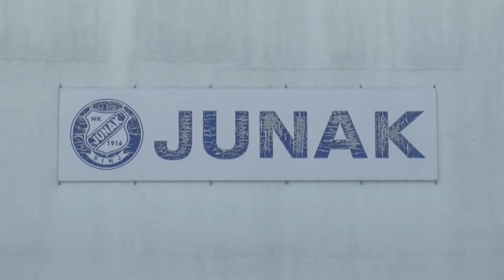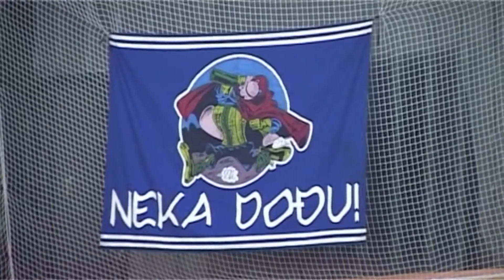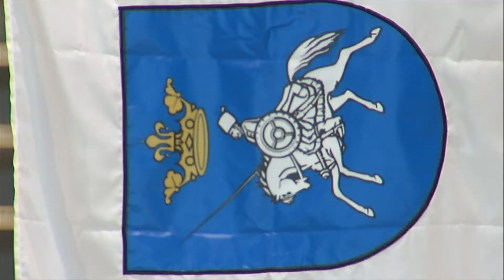Sport u SINU MEDVID